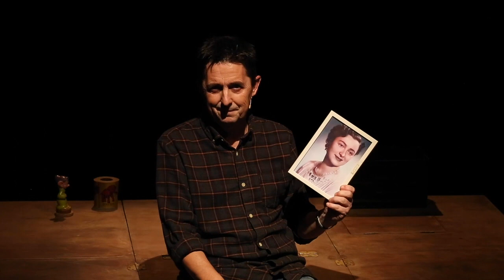Trailer El Testament - zum zum teatre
Trailer de l'espectacle El Testament de Zum-Zum Teatre.
Un espectacle de Ramon Molins sota la direcció de El Patio Teatro i Jokin Oregui.